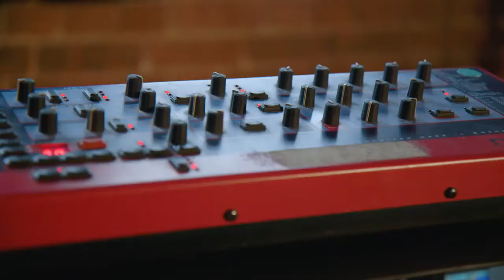The Park New Delhi-Catch Sandunes LIVE on 22nd April 2018 at Deep Dive ,Aqua!